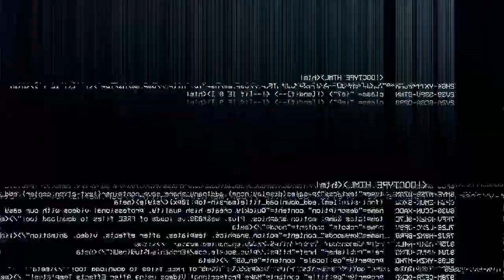UTAH PRISON - HE TOLD THE WOODS he isn't riding with them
Today I have an individual on to speak about his time in the Utah prison system, below is links to his social media.